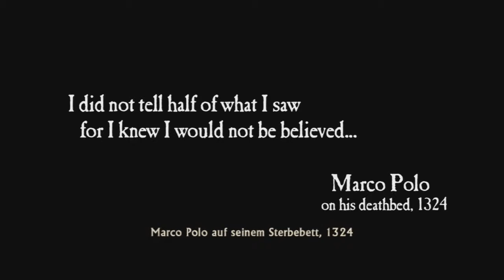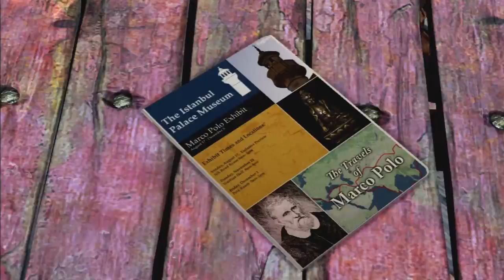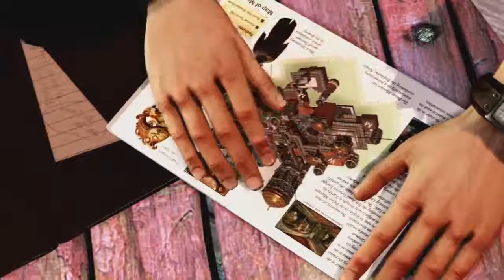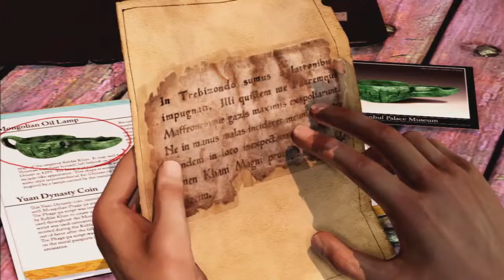Let´s Play ♛ Uncharted 2 ♛ | #1 Felsenfest | 720p60ᴴᴰ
Geräte:

Fernseher:          Sony BRAVIA KDL-42R420

Tastatur:             Corsair Vengeance K70 MX Red USB Deutsch schwarz

Maus:                 Asus GX950 USB schwarz

Mouspad:           Asus ROG GM50 Gaming-Mauspad schwarz

Webcam:           Logitech C270 HD Webcam USB

Handy/Unboxing Camera: Sony Xperia Z

Hardware:

Gehäuse:            Corsair Carbide Series Air 540

Prozessor:           Intel Core i7 4790K 4x 4.00GHz Übertaktet auf 4.70GHz

Grafikkarte:         2048MB Asus GeForce GTX 770 ROG Poseidon
                            Platinum

Motherboard:      Asus MAXIMUS VII RANGER Intel Z97

Arbeitsspeicher: 8GB (2x 4096MB) Corsair Vengeance Pro Series
                           rot

Netzteil:              550 Watt Corsair RM Series Modular 80+ Gold

HDD:                  1000GB WD Black WD1003FZEX

Blu-Ray Player:  Asus BC-12D2HT Blu-ray Combo SATA intern

Wasserkühlung:

Pumpe/Reservoirs: EK-DCP 2.2 X-RES (incl. pump)

CPU Block:             EK-Supremacy - Nickel

Radiators:               EK-CoolStream PE 120 (Single)
                               EK-CoolStream PE 240 (Dual)
                               EK-CoolStream PE 360 (Triple)

Tube:                      PrimoChill PrimoFlex™ Advanced LRT™ 12,7 /
                               9,5mm - Crystal Clear RETAIL

Software:

Schneideprogramm: SONY Movie Studio Platinum 12

Betriebssystem:        Microsoft Windows 7 Home Premium inkl. SP1 64 Bit Deutsch